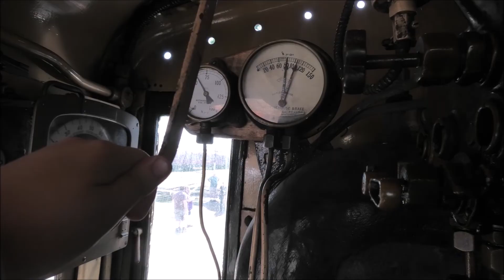A trip on The Northern Explorer Train | Wellington to Auckland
In this video we take a trip on board New Zealand's North Island's luxurious train The Northern Explorer from Wellington to Auckland. This will show a few clips from my journey as we pass through stunning views, beautiful country side and suburban areas, stations, highways, railway crossings, bridges and tunnels even passing a few freight trains that we'd have to make way for or we zoom passed them, also a few stabled locomotives in sidings, old heritage trains , stored rollingstock and EMU's running the suburban parts of the line in Wellington and Auckland.

If you are new to this channel don't forget to Subscribe and click the notification bell so you never miss out on a new video, hit that like button and leave a comment below on what you think of the video.

Filmed: 1/12/23